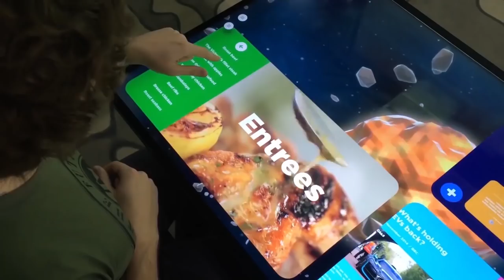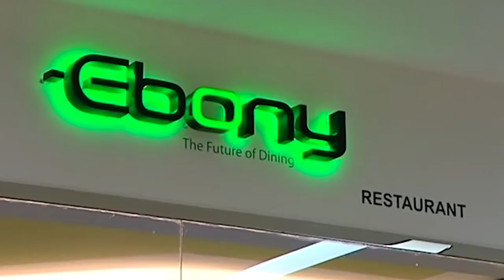IRT - our interactive restaurant / cafe portfolio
4 interactive restaurants and cafe that we opened!